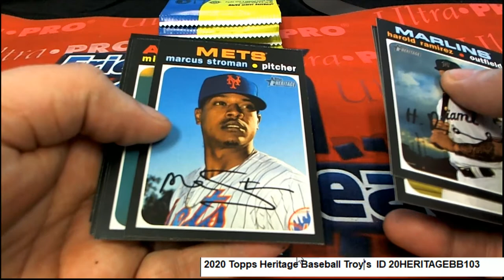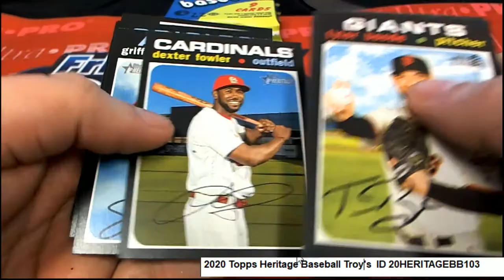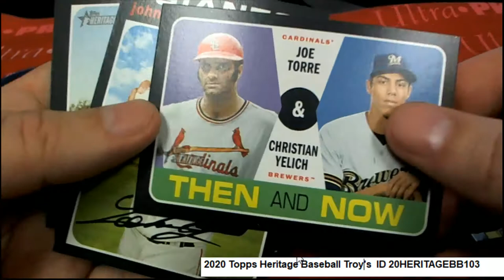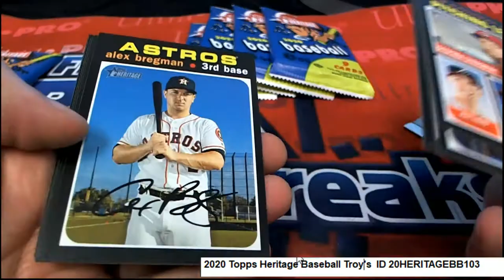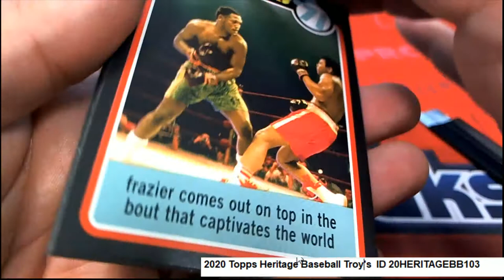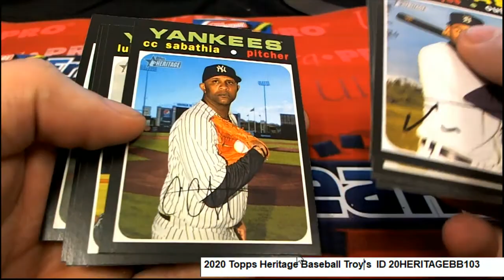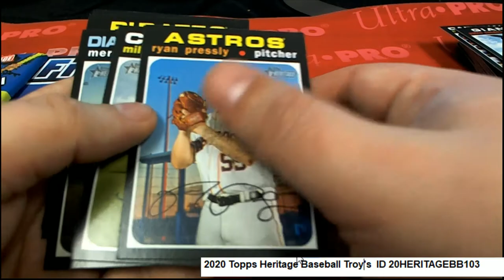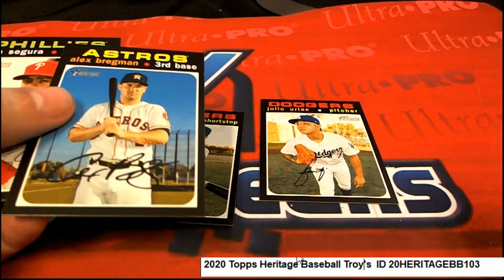2020 Topps Heritage Baseball Troy B's Packs ID 20HERITAGEBB103